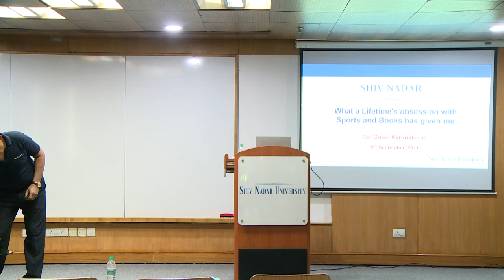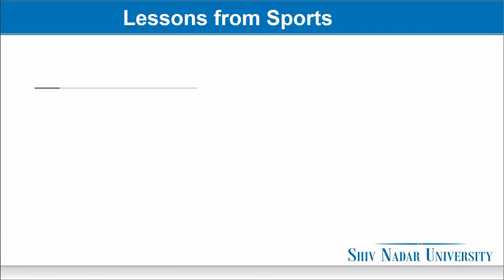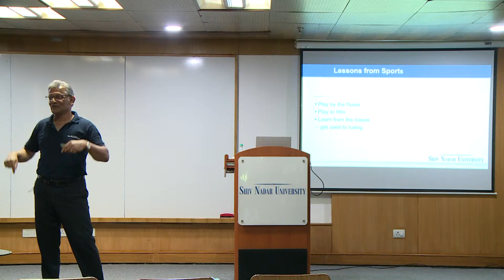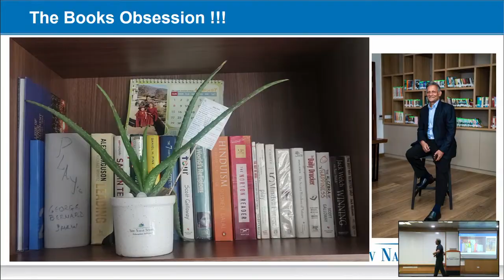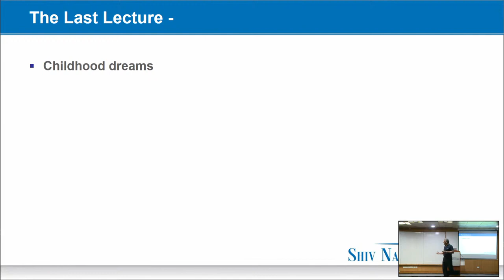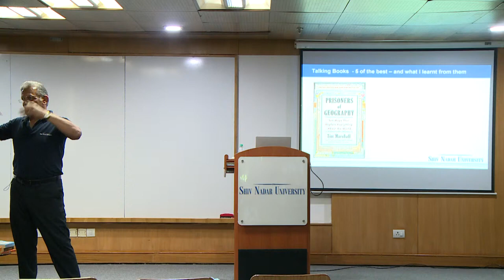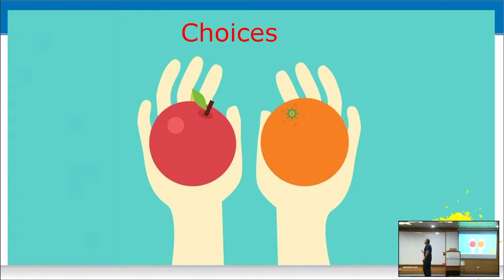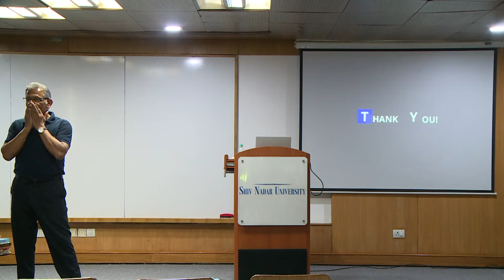'My Lessons from Lifetime's Obsession with Sport and Books' by Col Gopal Karunakaran